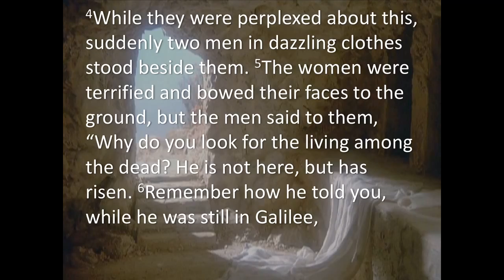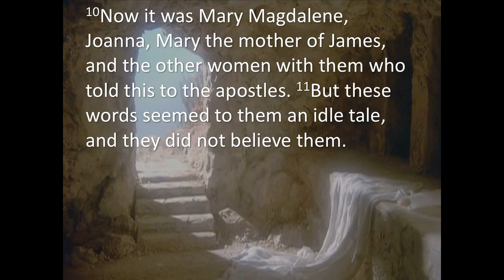Mar 27 A Little Curiosity and a Sense of Wonder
Pastor Eric's sermon based on Luke 24:1-12 and delivered March 27, 2016.